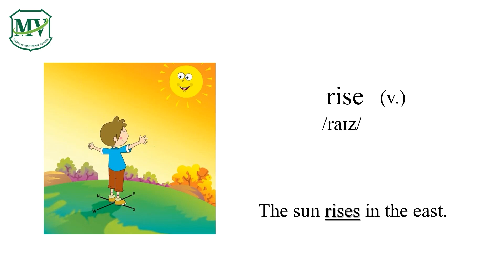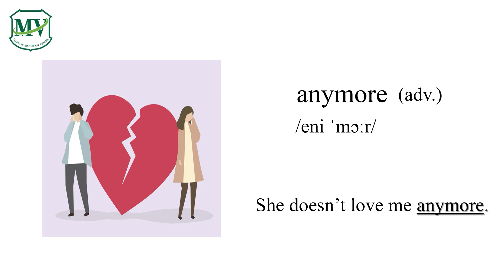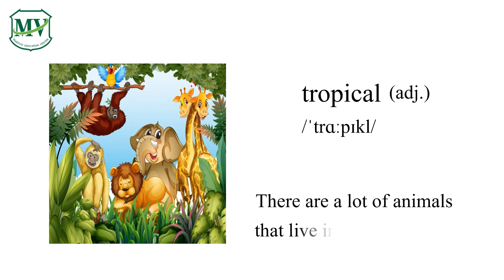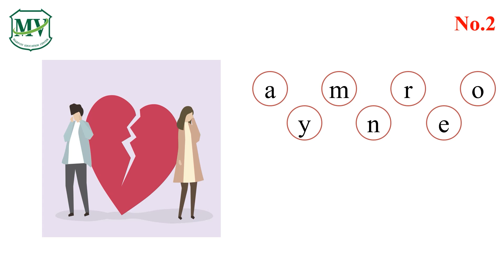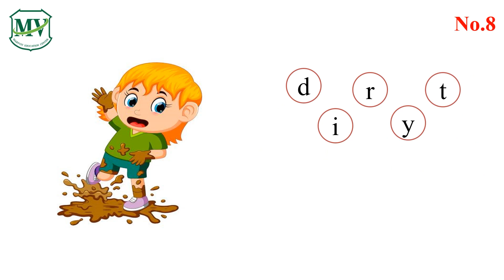MV Learning Vocabulary G.9 (Week 6, Day 2)